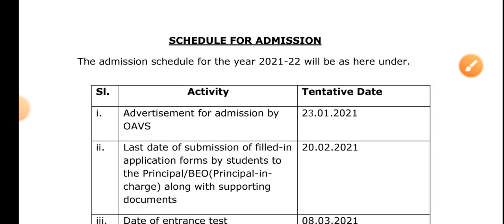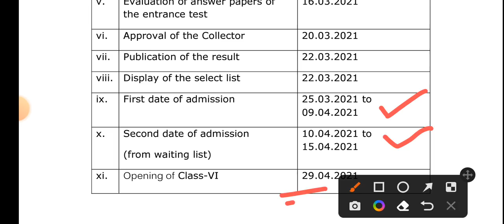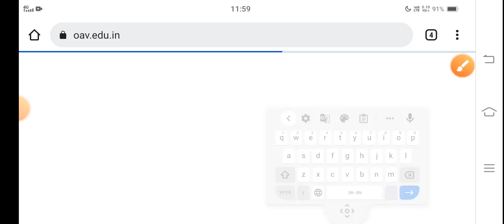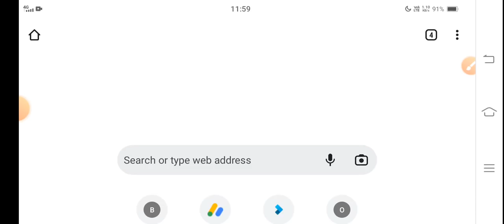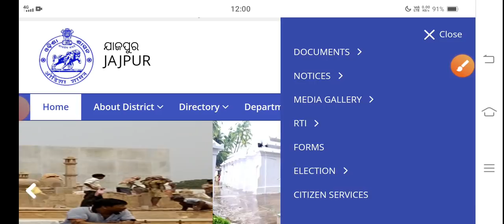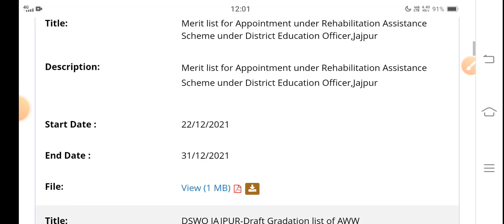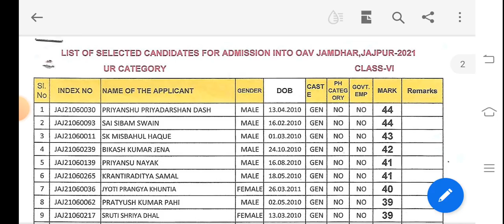OAV Entrance Exam 2022 Results l How to check results l Class 6th,7th,8th,9th l By Biren Sir Odia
NAVODAYA 50 SETS MODEL PAPERS 2022

Adarsha 50 Sets Of Model Papers Direct Link-

Biren Sir Odia App Link-

Navodaya 2022 Full Course Link -

Adarsha Exam 2022 Full Course Link -